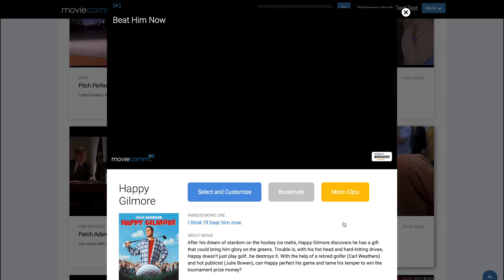MovieComm User Testimonial - Francisca, HR Executive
Francisca is looking for ways to communicate her values to her employees. And she realizes that they learn best by watching vs. reading.